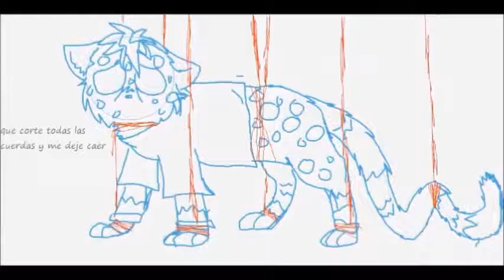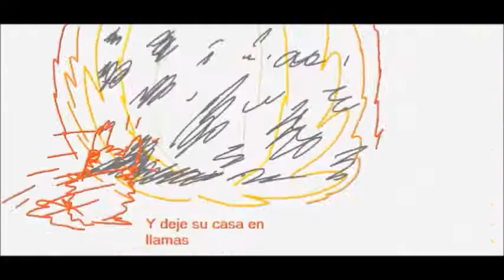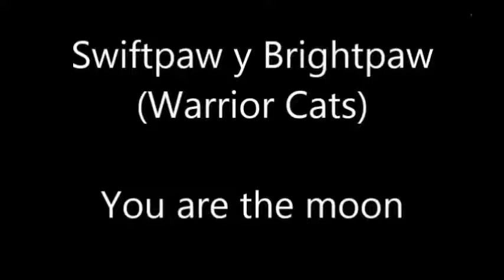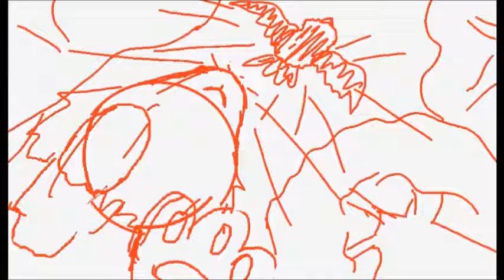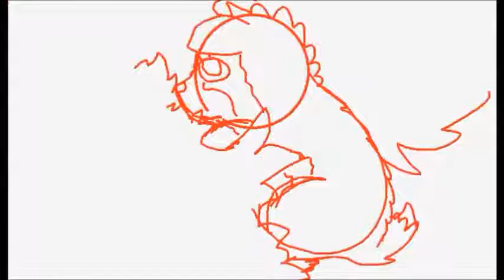Videos sin acabar (parte 2)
lo mismo que la parte uno O3O
votar cual quereis que acabe!!
el ultimo tenia pensado acabarlo, llevaba con la idea en la cabeza muchos años OwO